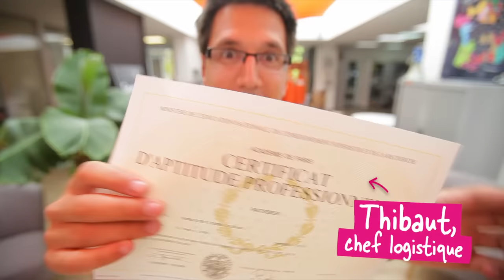[CAP pâtissier] Comment le passer avec nous ?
Tout savoir de cet incroyable événement ? Cliquetez là
La pâtisserie est notre GRANDE passion. Déjà 10 ans que Michel et Augustin ont troqué leur cravate contre une toque et un tablier. Faites comme eux ;)

Notre rêve ?
Etre la 1ère entreprise de France composée à 100% de trublions*diplômés du CAP pâtissier.
Pourquoi faire nous direz-vous ?
- Concocter des recettes à l’apogée du goût
- Faire rayonner le savoir-faire pâtissier français partout dans le MONDE !
- Changer de vie et apprendre un vrai métier : pâtissier
- Valoriser le savoir-faire manuel et artisanal

Et vous permettre de vous former au quotidien avec nous. Découvrez vite nos cours LIVE et les promotions des apprentis toqués par

Michel et Augustin
À la Bananeraie, notre rêve est de faire sourire le monde en concoctant des produits gourmands et simples, à base d’ingrédients naturels, de grande qualité et que vous avez très souvent dans votre cuisine, et en partageant au quotidien, notre drôle d’aventure, 100% vraie.

Notre Bananeraie 3.0
Métro Billancourt (ligne 9)
151, rue de Billancourt – 92100 Boulogne-Billancourt